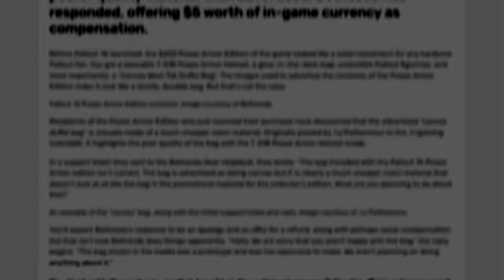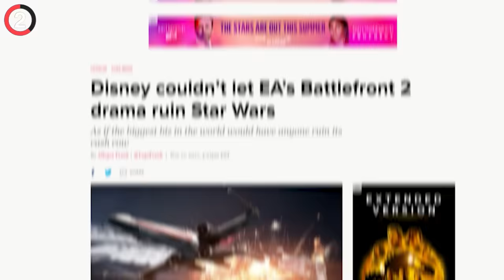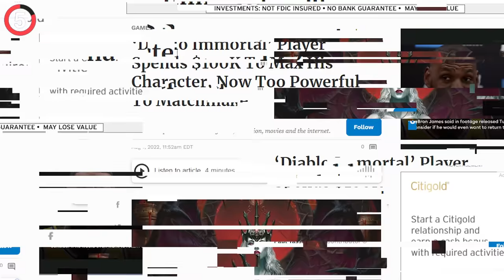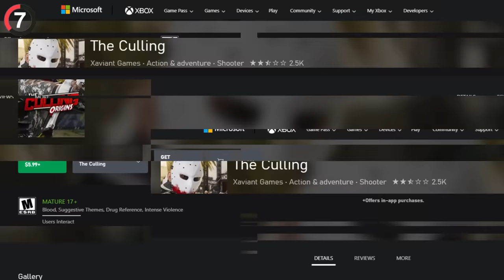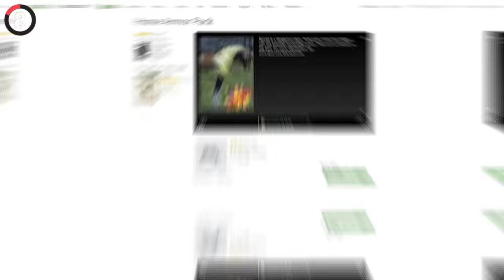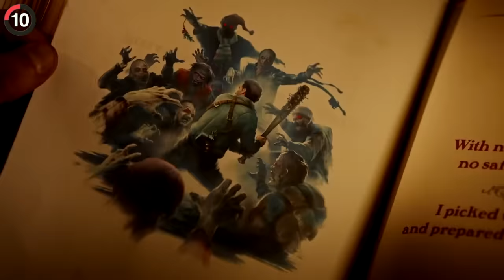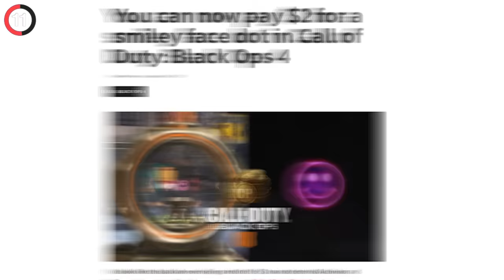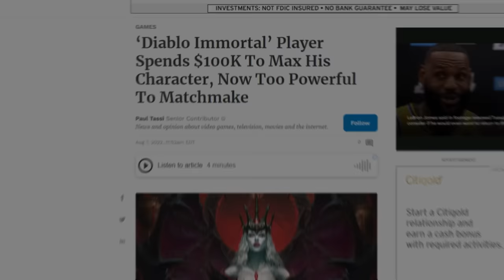17 GREEDIEST Things In Video Games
17 GREEDIEST Things In Video Games

Video Sources